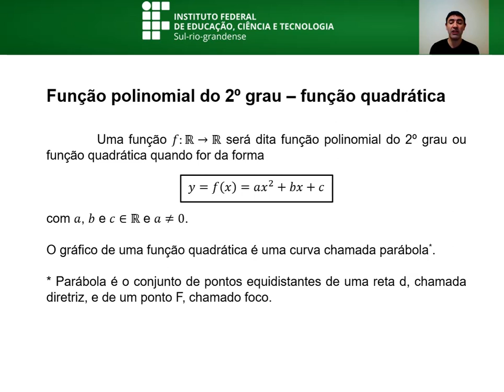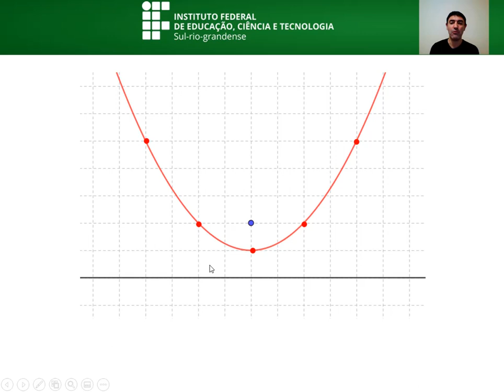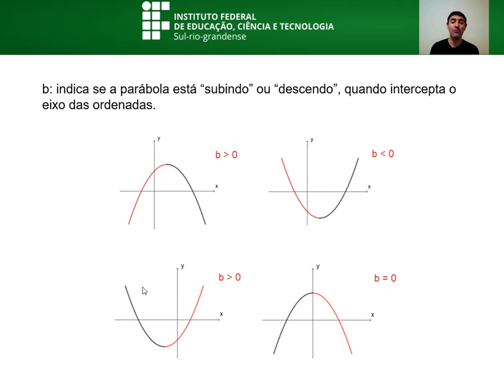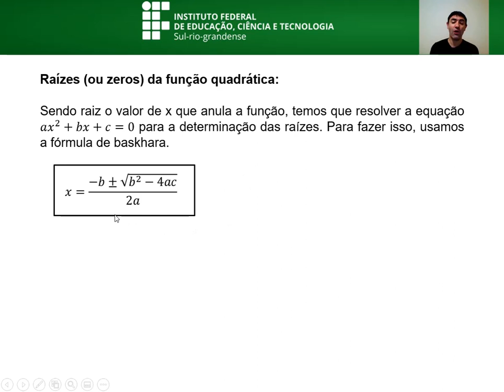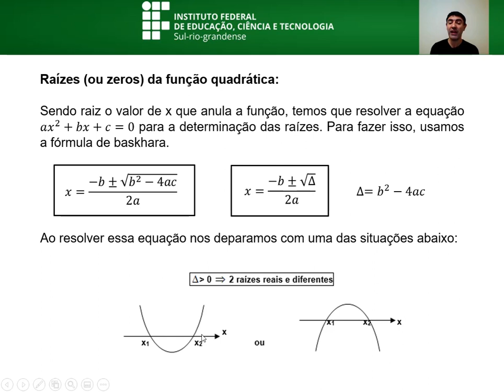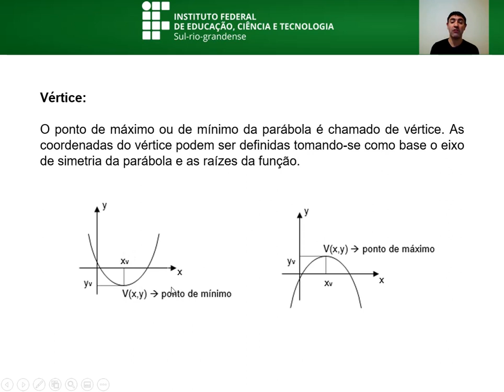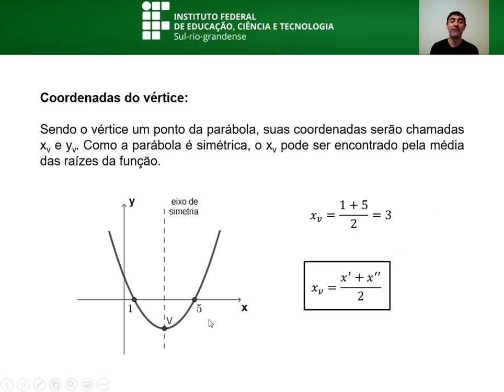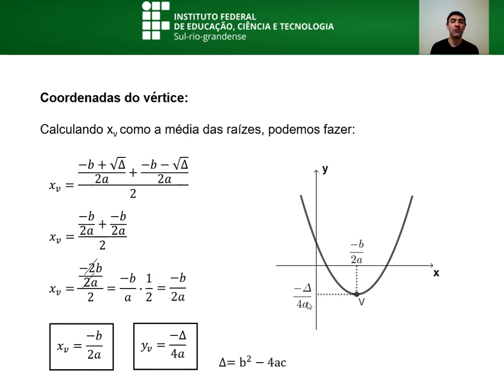Função quadrática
Vídeo aula sobre função quadrática e suas características.